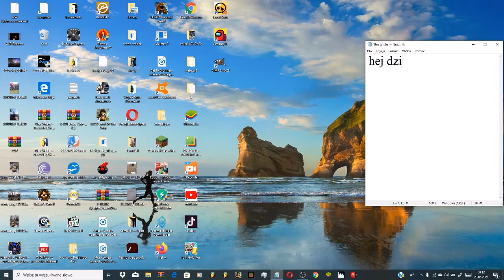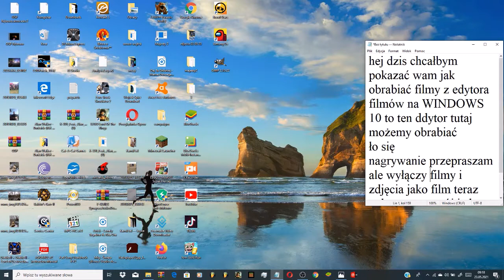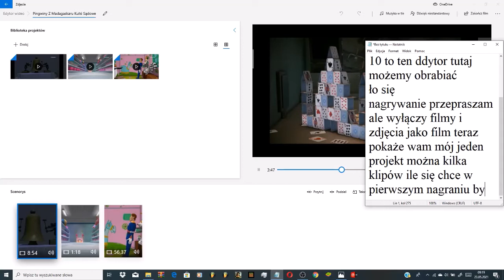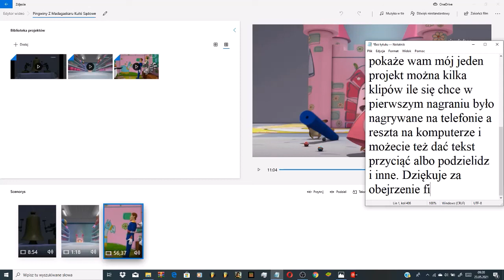Poradnik. Jak obrabiać filmy w edytorze na WINDOWS 10